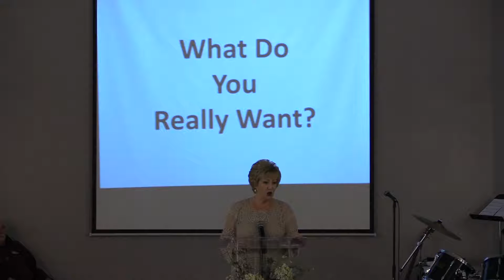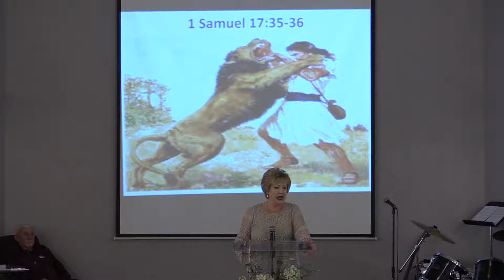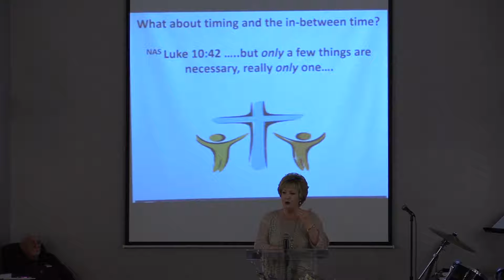Grace Assembly of God of Catawba V.A. January 6th 2019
Pastor Loraine Taylor Delivers The Sunday Morning Message
" What Do You Really Want?